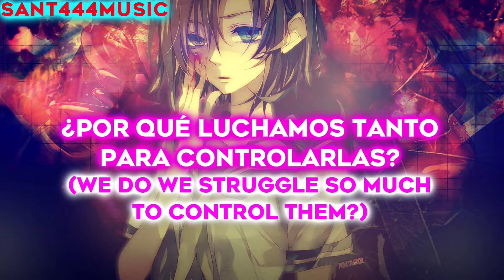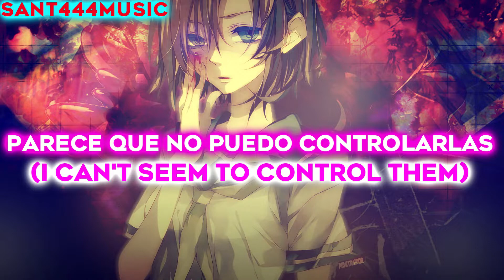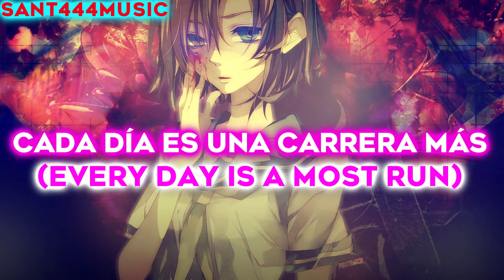The Arcturians & Defunk - Emotions // Subtitulada al Español y Ingles (Lyrics)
Lyrics:
What's up behind the commotion
Why do we have to feel emotions?
What's up everity with all this madness
We do we struggle so much to control them?

Every day is a most run
Sometimes that I feel like I'm trapped in
Because off my emotions
I can't seem to control them

My emotions

My emotions

Letra:
¿Qué hay detrás de la conmoción?
¿Por qué tenemos que sentir emociones?
¿Qué pasa con toda esta locura?
¿Por qué luchamos tanto para controlarlas?

Cada día es una carrera más
A veces siento que estoy atrapada
Por mis emociones
Parece que no puedo controlarlas
A veces siento que estoy atrapada en
Mis emociones

Mis emociones

A veces siento que estoy atrapado
Porque de mis emociones
A veces siento que estoy atrapado en
Mis emociones

Mis emociones